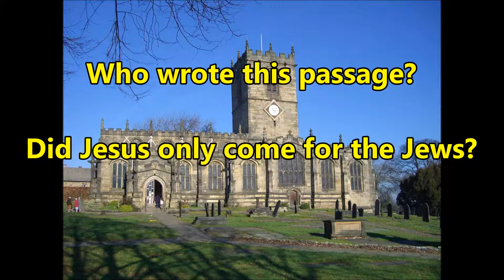49 Tell the church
Mt 18:15ff. Did Jesus really talk about the church before the church was founded or was this saying actually written years after he died?